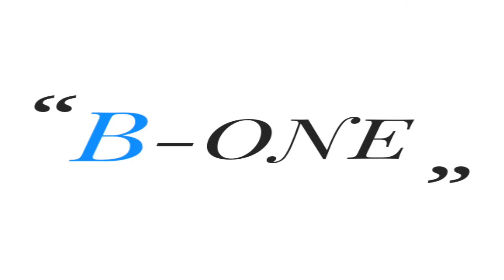Final Bachelor: CLIVE KETU choisi la belle Ivoirienne ZEINAB pour épouse